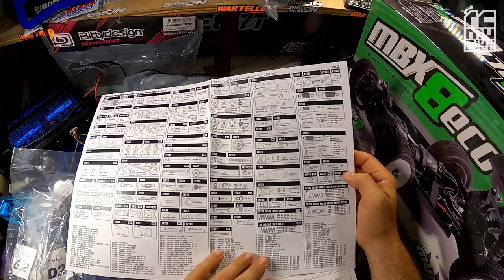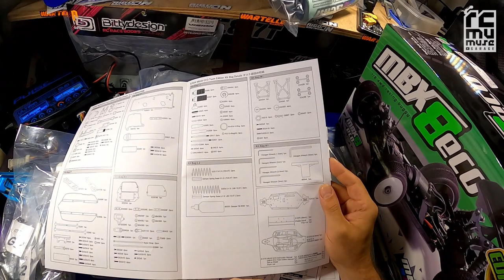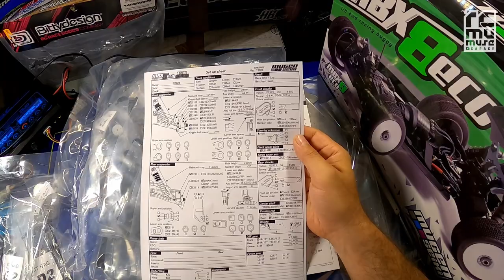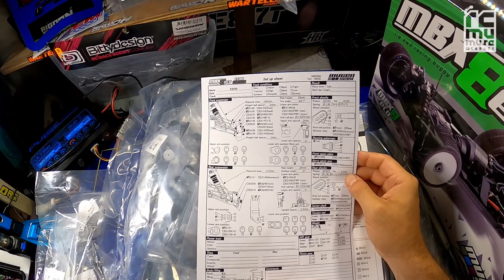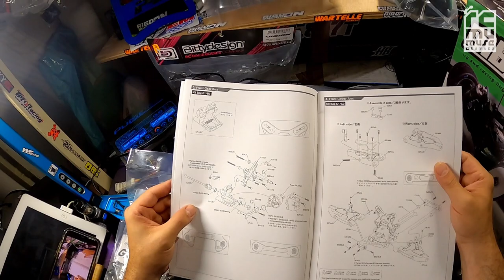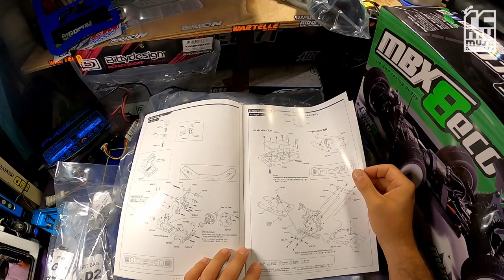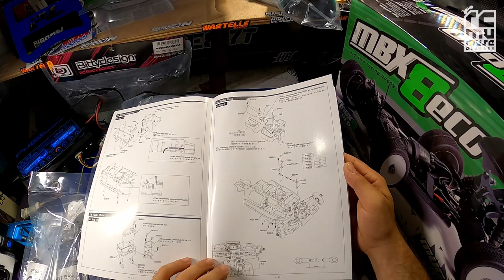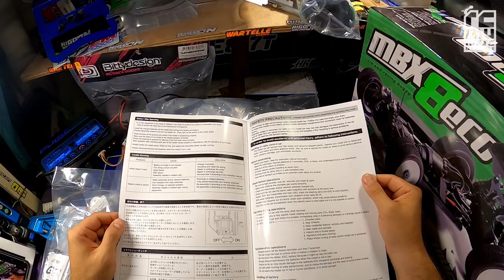Unboxing Mugen Seiki MBX8 Team Edition buggy